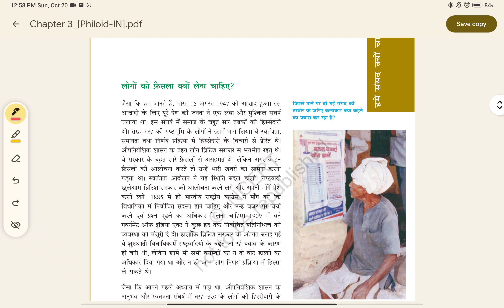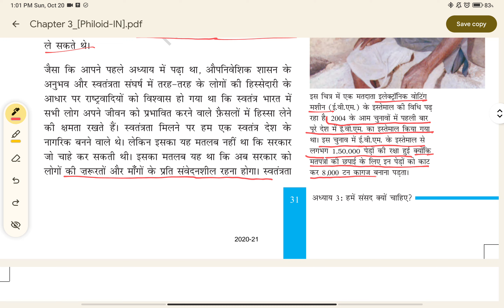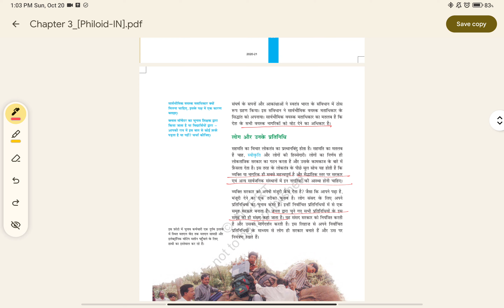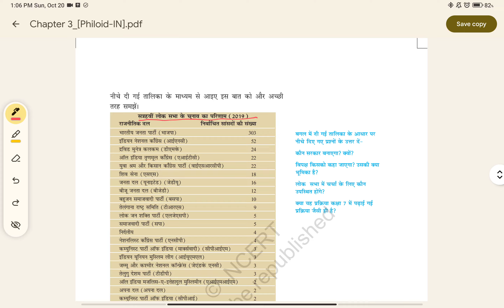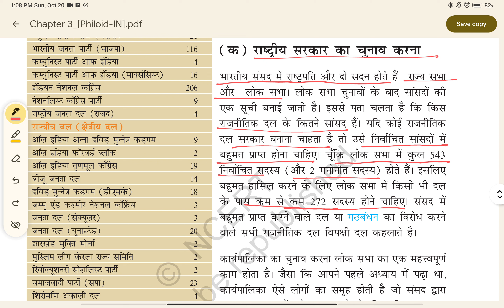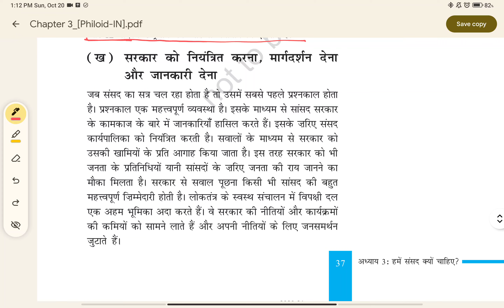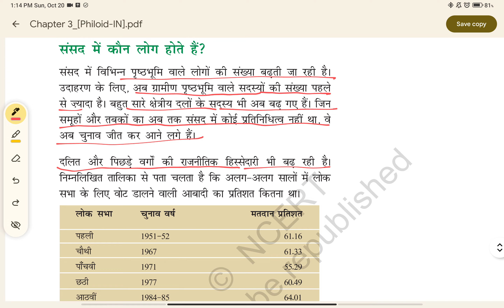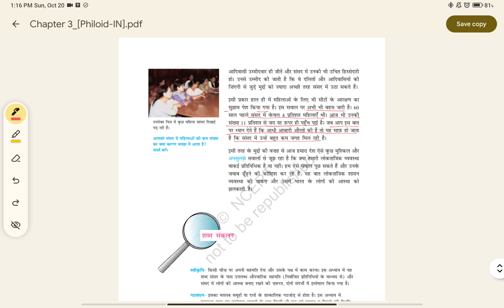CLASS 8 NCERT SOCIAL AND POLITICAL LIFE LESSON 3 हमें संसद क्यों चाहिए